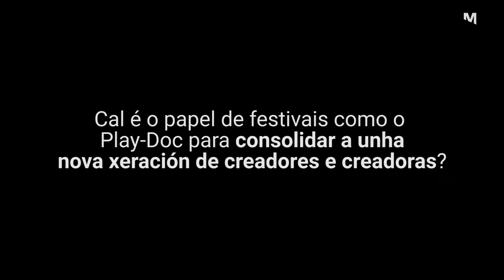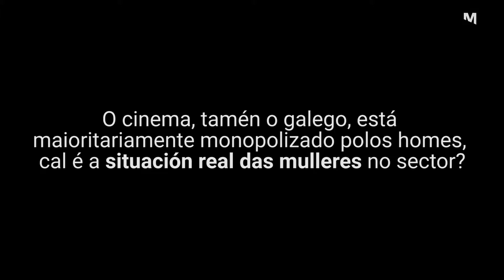Diálogo con Beli Martínez, produtora de cine galego - Metropolitano